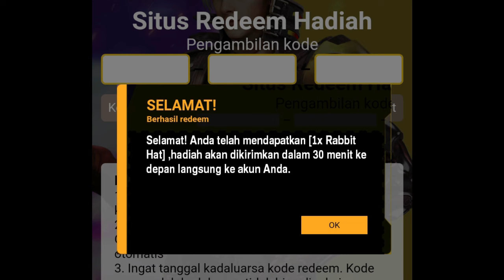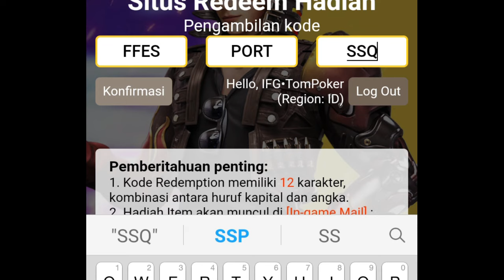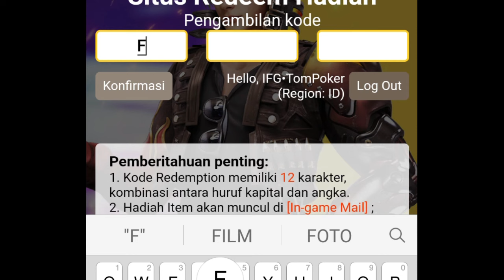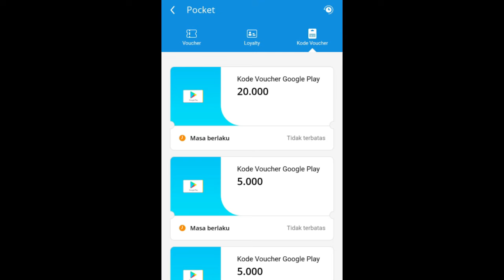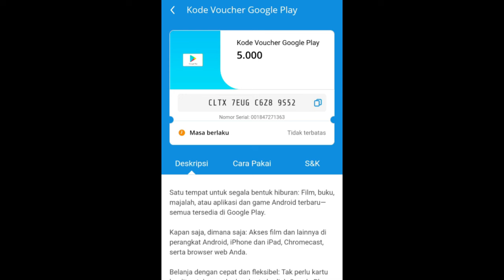BURUAN! KODE REDEEM FREE FIRE TERBARU HARI INI 2021! KODE REDEEM FF ZOMBIE SAMURAI😍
2.KOMEN ID FF DAN INSTAGRAM, BERIKAN ALASAN KENAPA MAU DIAMOND
3.WAJIB FOLLOW INSTAGRAM @putra_adhipratama DAN @putraxtv
4.TEMBUSIN 500 LIKE 1X24 JAM
5. PEMENANG DIUMUMIN DI INSTAGRAM @putraxtv [ kalian bisa cek sendiri ya ]

PERINGATAN

Kode redeem FF yang akan TomPoker bagikan pada tanggal 30 mei 2021 ini bisa kalian coba gunakan.